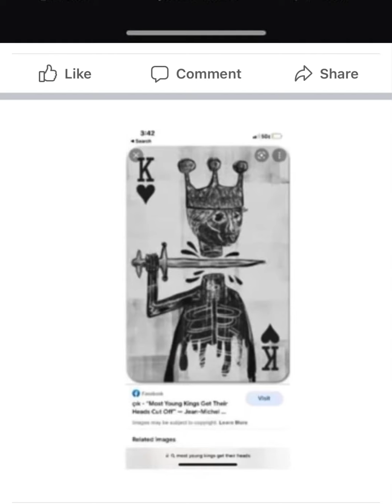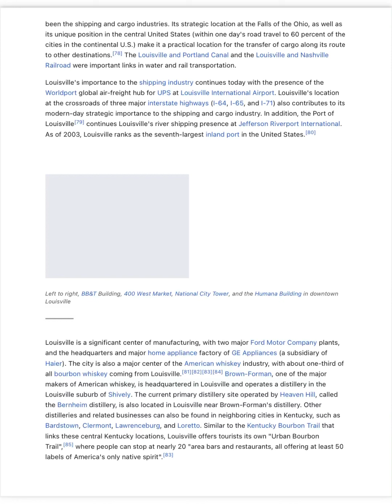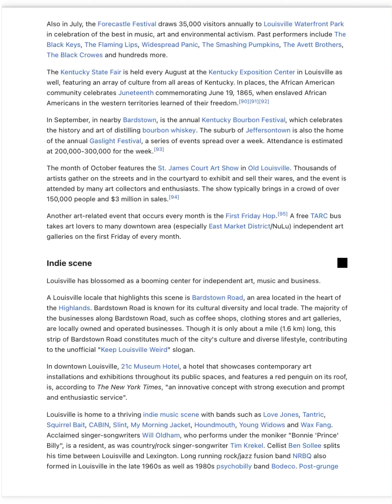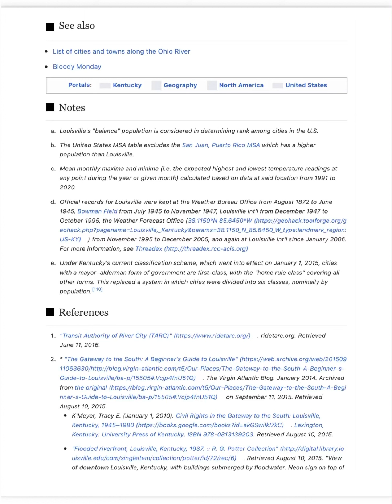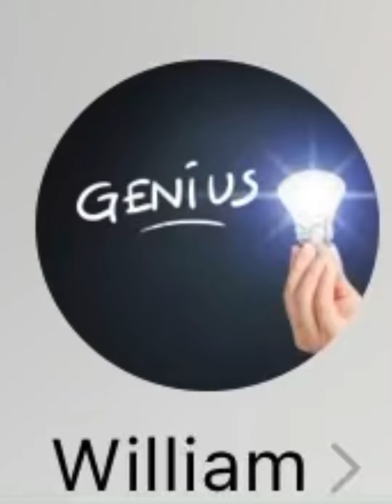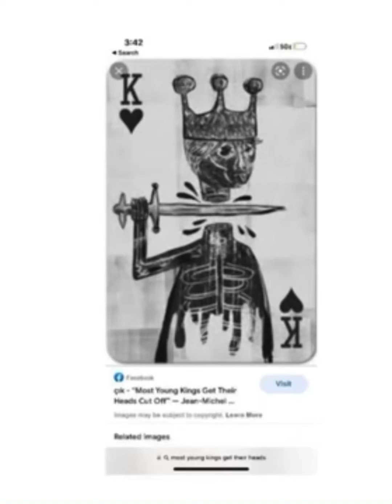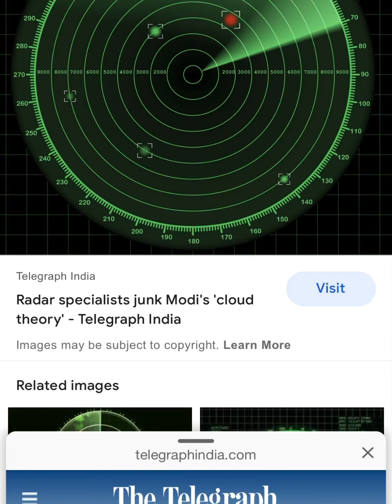LOUISVILLE, KENTUCKY, USA KANYE WEST HELL